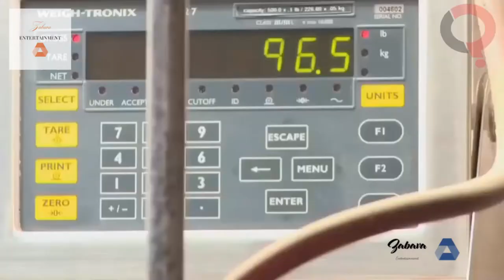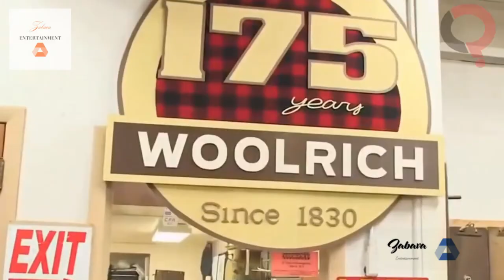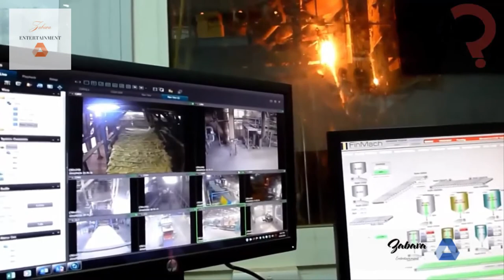WOW...!!! SUPER KEREN, PABRIK PENGOLAHAN BULU DOMBA